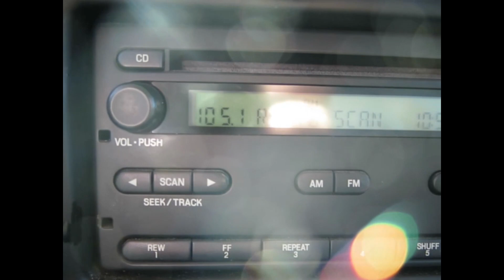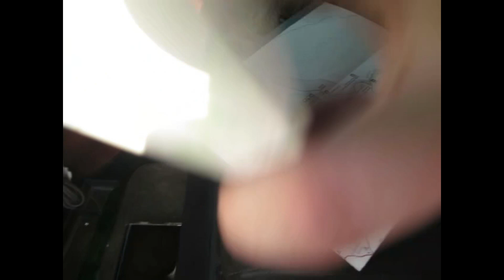Big Bend NP ~ Old Ore Road, Emory Peak & Santa Elena Canyon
This video is a super exciting one for me to share with you all. Big Bend National Park was an amazing experience that pushed not only my limits, but the limits of my Ford Ranger overlanding rig, Bruce. Along with the newfound challenges came breathtaking views only the same taxing landscape could provide. Come along with me and check out just a little sample of what Big Bend has to offer!
Thank you all for the support, it means the world to me.